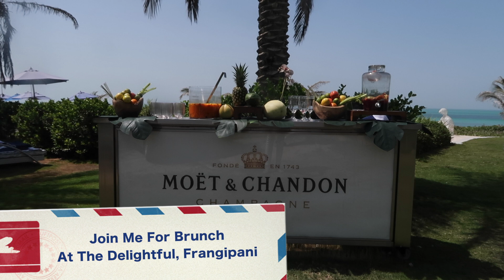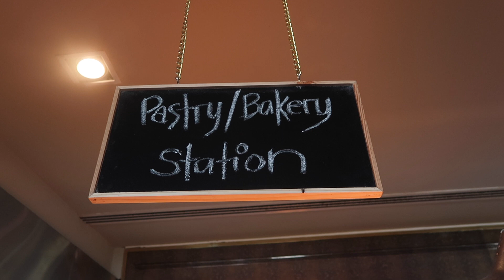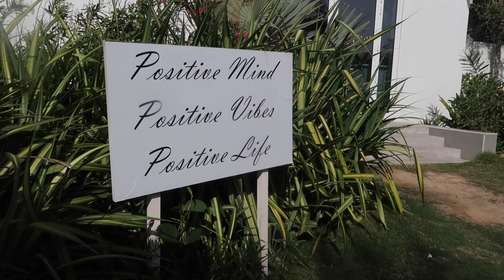Brunch At Zaya Nurai Island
If you visit Abu Dhabi, you must add a visit to Zaya Nurai Island to your itenerary. Brunch at Frangipani is a delight for all of your senses. Don't miss it!

Music Credits
Zoom
Yessum